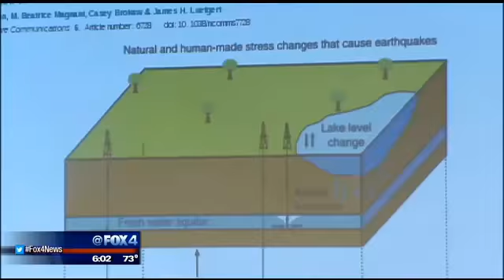Scientists: Drilling, wastewater injection caused Azle earthquakes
It turns out natural gas drilling and wastewater injection are to blame for more than two dozen earthquakes in the Azle area, west of Fort Worth.